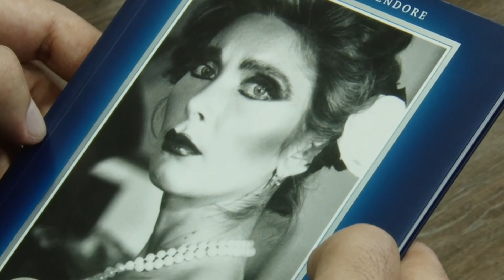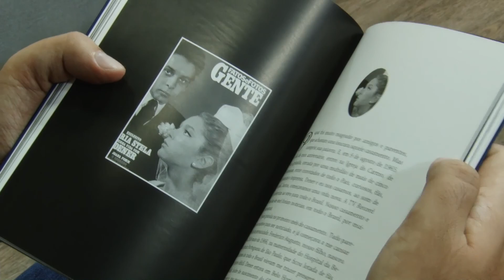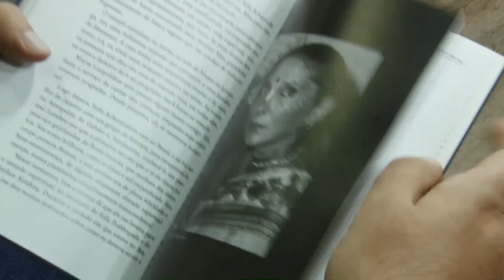Café com Letras - Maria Stella Splendore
Nesta edição do programa Café com Letras, pela TV Câmara Caxias (canal 16 da NET), o jornalista Fábio Rausch recebeu a escritora Maria Stella Splendore. Ela tratou do livro "Sri Splendore: uma história de vida". Vale a pena conferir!